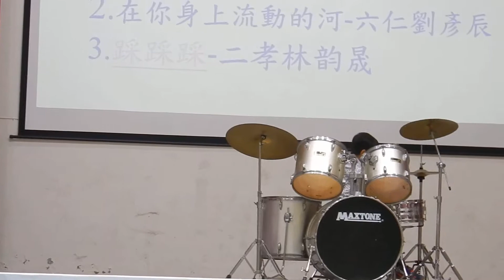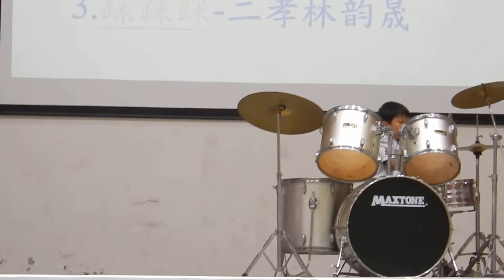20190118美小成果展爵士鼓表演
20190118美小成果展爵士鼓表演